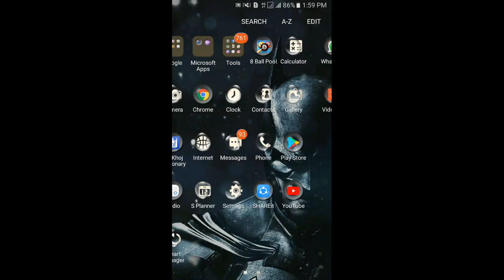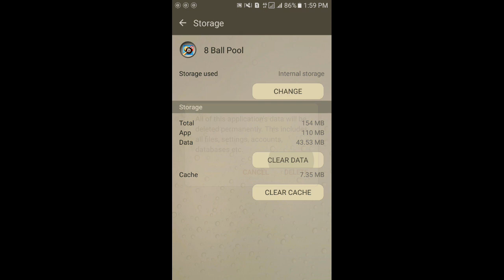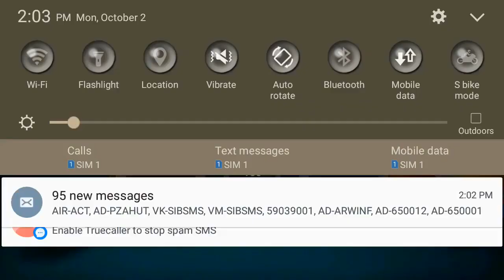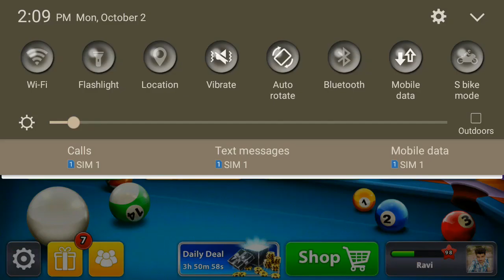(Cash Trick) How To Get Gandhi Jayanti Offer Free Solution Is Here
Hi Guys, I am RAVI, Here is new video of 8 Ball Pool CASH in cheap Legal Purchase

*My Channel Name *  *SOPHISTICATED RAVI*

Here Is New Cash Trick
EveryOne Is Selling This Trick in very HIGH prices
I Think This Trick Is Not For Selling
So I Uploaded This Video

Hello friends .. I am going to show you HOW TO GET GANDHI JAYANTI  CASH TRICK
which is absolutely Free... Just follow these Easy STEPS ...

STEPS:...
1. Open your mobile SETTINGS - change DATE AND TIME to 2 oct.2017
2. Go to APPLICATIONS - App Manager - 8 Ball Pool - Storage - CLEAR DATA - Delete
3. Now Open game ... Play a LONDON-ANY TABLE- full game with any opponent doesnot matter you LOSE OR WIN ...
   Just to have to stay on the game 3-5 minutes on Game ...
4. When the game ENDS ,, the most important part of whole trick is to showing 'UPDATING' If its come then Trick is working well
5. After updating you can see the latest events which means the game accepted the date of 2 october 2017
6. Now Just 'MINIMIZE' the game and open again you will see the GANDHI JAYANTI OFFER of 62 cash in just 60Rs. Some of my friends gets this trick in just Rs. 35 also .
7. Now you have to just buy it simply and get 62 cash in just Rs.60. Then again process starts of Settings - clear data and all ,, try it again and again and Enjoy

I just opened 6-7 Legendry cues in night ,,, today i will surely get the 10/10 in 10.3 version .